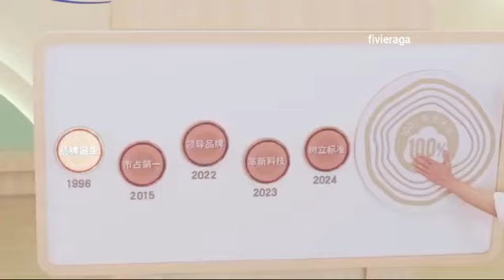Behind the scenes with global brand spokesperson Zhange. Let's opt for 100%❤️ #240331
Hearttex Weibo updated:
Behind the scenes with global brand spokesperson Xiao Zhan gege. Let's opt for 100% original wood pulp, experience the quality of a healthy lifestyle😍❤️